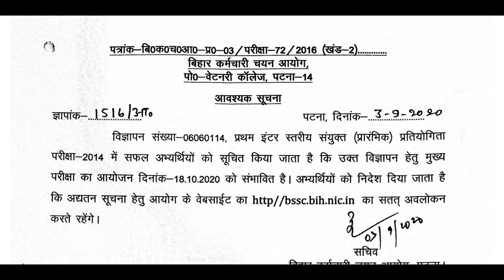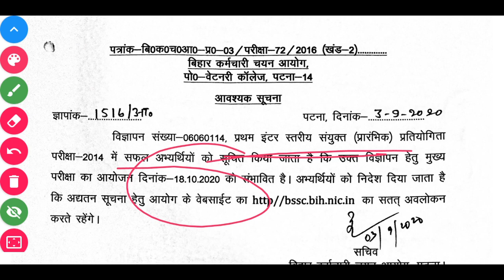Bssc inter level mains exam date announced